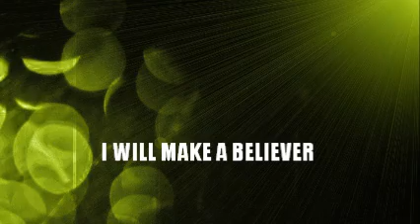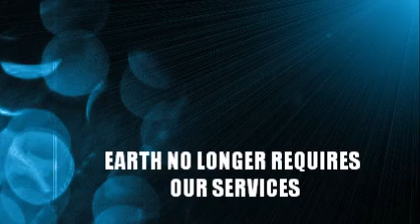She's In Pain Ghost Rockets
Lyric Video for Ghost Rockets performed by SHES IN PAIN. Sing Along!!!